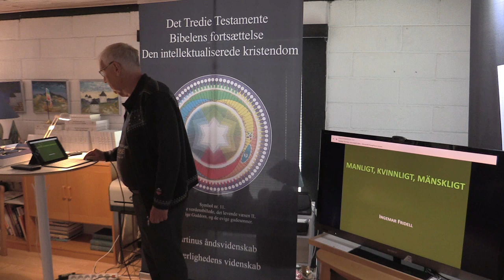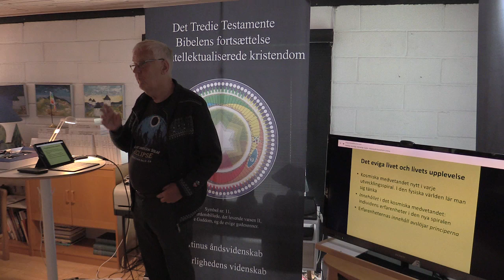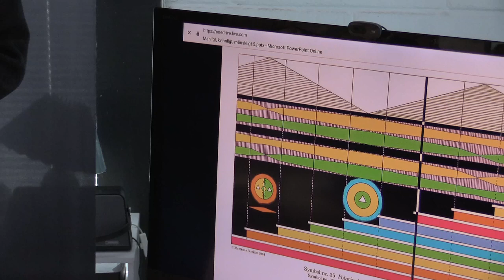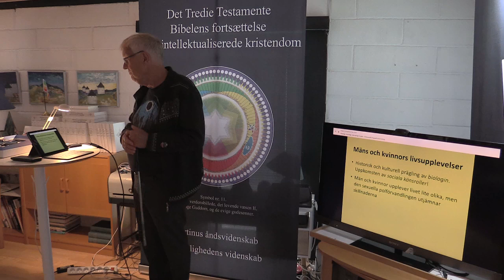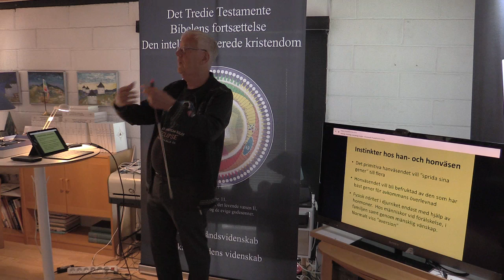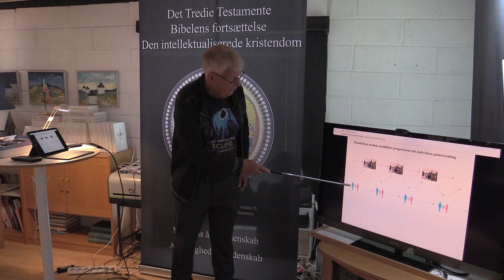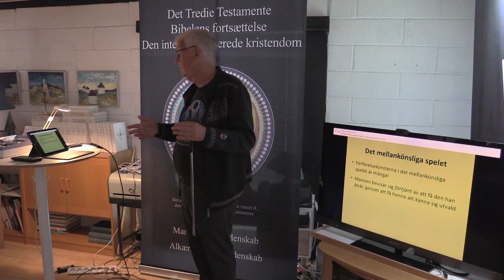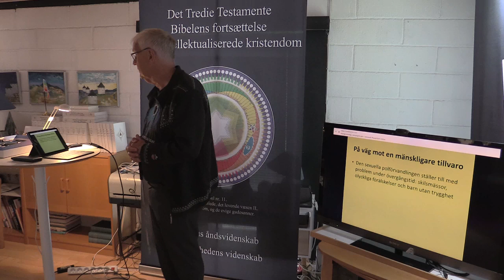Mandligt, kvindeligt, menneskeligt (1/2), v/ Ingemar Fridell.